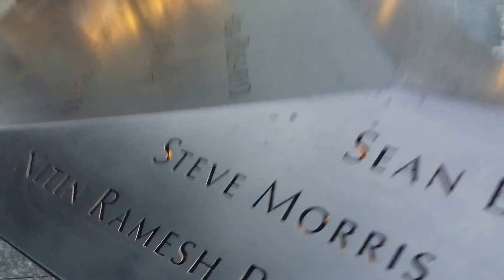MANHATTAN MEMORIAL PARK WORD TRADE CENTER AT FREEDOM TOWER NEW YORK 26/12/2016 225118